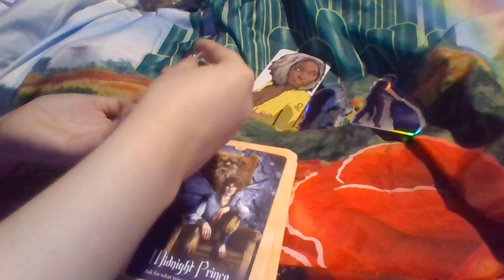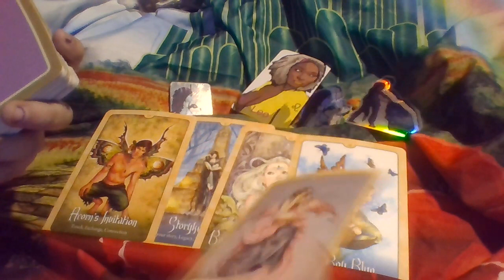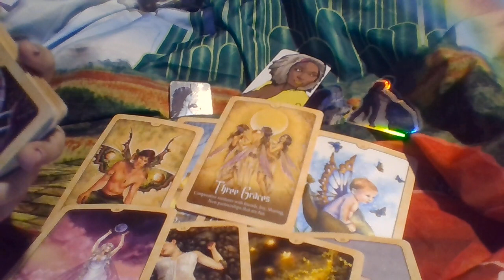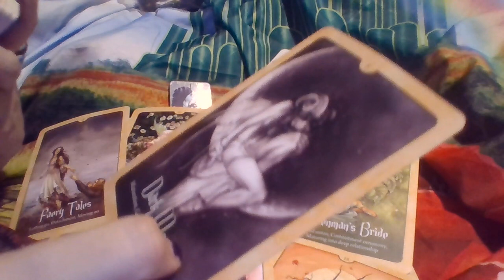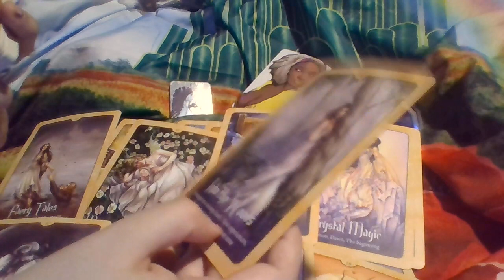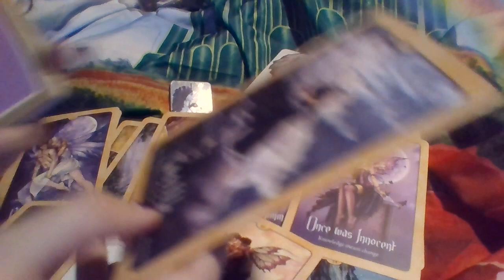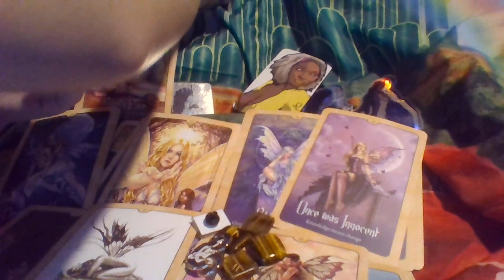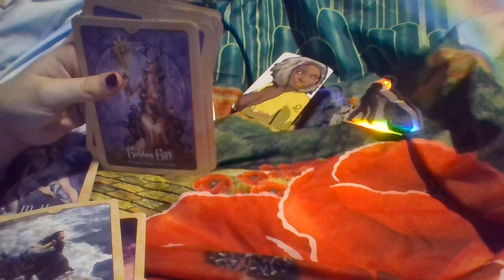Leo YOU NEED TO WRITE THIS DOWN! Tarot February 2022